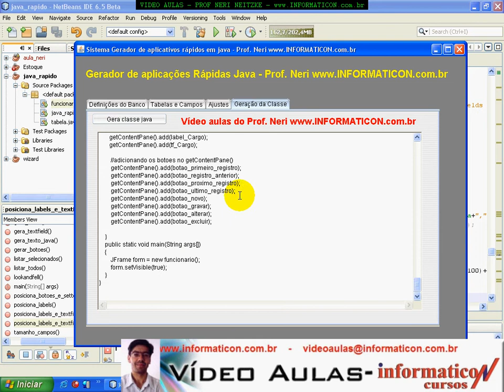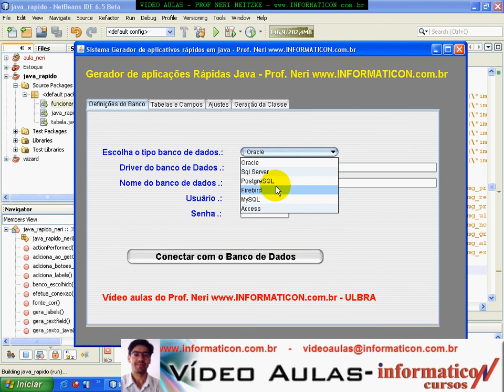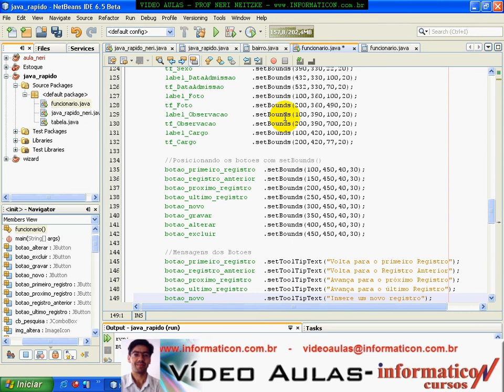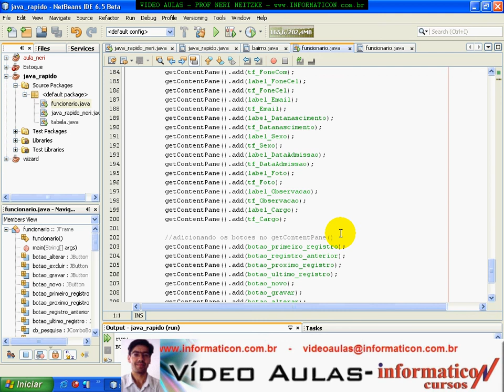Aula 1805 - Código fonte gerado em perfeito alinhamento